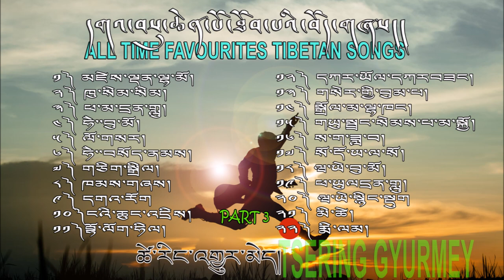ALL TIME FAVOURITES TIBETAN SONGS | TSERING GYURMEY | TIBETAN AUDIO JUKEBOX | PART III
མཛེས་ལྡན་ལྷ་མོ།
ཁུ་སིམ་སིམ།
ཕ་མ་དྲན་གླུ།
ཧཻ་་བུ་མོ།
ལོ་གསར།
ཧཻ་་བསོད་ནམས།
གཅིག་སྒྲིལ།
ཁམས་གཞས།
དགའ་རོག
ངའི་ཆུང་འདྲིས།
བྷོ་ལོག་ཧིལ།
དཀར་ཡོལ་དཀར་བཟང།མརྫོ་མོ(remix)
གསེར་གྱི་བུམ་པ།
སྒྲོལ་མ་ལྷ་ཁང།
གཡུ་སྦྲང་སེམས་པ་མ་སྐྱོ།
ས་ག་ཟླ་བ།
སོ་དོ་ཡ་ལ་སོ།
ཝ་ཡེ་བུ་མོ།
ཕ་ཡུལ་དྲན་གླུ།
ཝ་ཡེ་སྙིང་སྡུག
མི་ཚེ།
རྨི་ལམ།